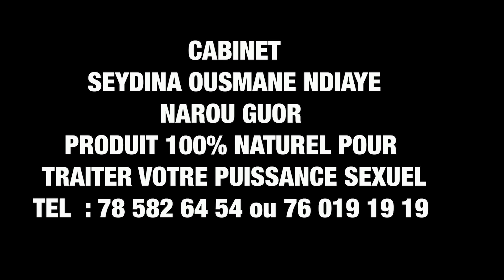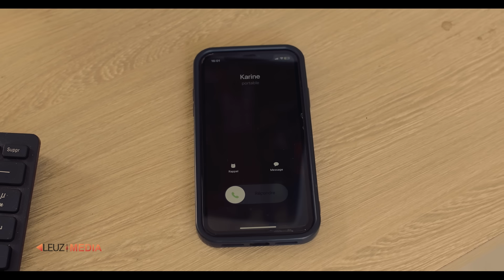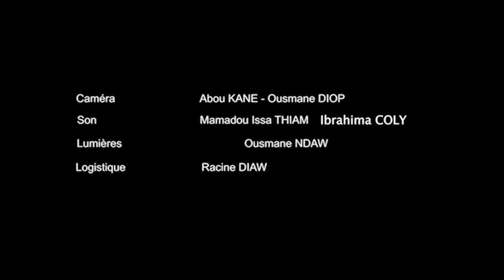Ooh' boulot - Saison 1 - Episode 7